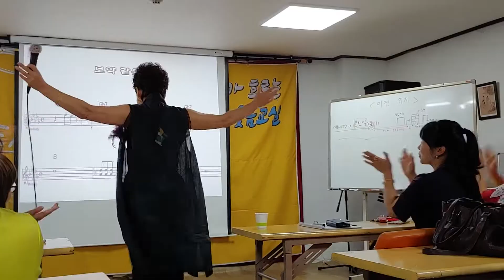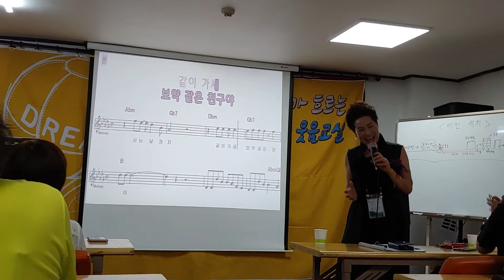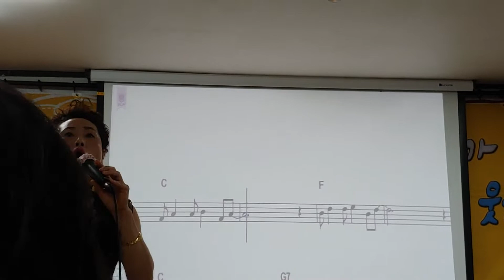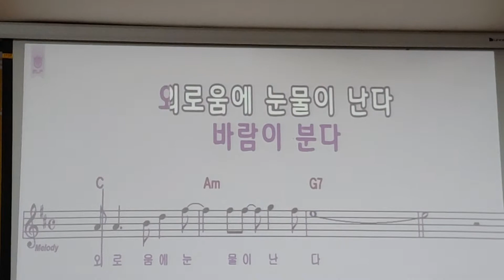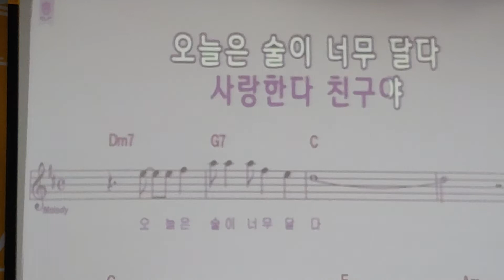경나현노래강사 보약같은친구 봉숭아학당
뇌건강운동을 매일 함께 보면서 하시면
최고의 운동이 될겁니다
항상 시청해주심을 감사드립니다

:감사가 넘치는 삶이 되시길 되시길 기도합니다
고맙습니다
 감사합니다
행복합니다
축복합니다
댓글도 남겨 주시면 고맙겠습니다

전국민이 매일 건강웃음운동을 모두하는 그날까지
김정옥명강사 는  계속홍보하며
웃음에 미쳐서 웃음을 사랑하고 전하겠습니다
웃음치료운동은 일부러 온몸을 움직이며 함께
도리도리운동 과  입을크게 길게
괄약근조이며  배에힘을 주고 발도 움직이며
구르며 온몸으로 할수록 내몸전신운동이되며
매일지속적으로 3번이상 한다 생각하고따라 하시면 3개월 지나면 기적이 일어납니다
얼마나 행복해지고 살맛이나는지 기적체험을
김정옥명강사 유튜브를 보시면서
행복한 삶을 체험해보세요
김정옥 강사는 온몸이 아프고 우울증증까지
생겨서 죽고 싶은마음으로 가득차 있었던 사람이었어요 살고싶지가 않았어요
그런데 그런사람이 웃음알게되고 행복해지면서  건강해지고 생각이 바뀌고 행동이 바뀌고 습관이 바뀌고 운명이 바뀌어서 너무나도 행복한 삶을
살고 있습니다
그래서 여러분들께 이렇게 간절히 말씀을 드립니다
생각을 바꾸십시요
할수있습니다
매일 김정옥명강사 와 하시면 건강웃음운동으로
팔자가 바뀝니다
성공인생으로 확 바뀝니다
매일 혼자웃음운동하는것이  생명입니다
인생이 달라집니다

확언
큰소리로 외쳐봅니다
나는 할수있다
나는 점점 좋아지고 있다
나는 점점 건강해진다
나는 행복하다
나는 내가 점점 좋아지고 있다
나는 행복을 만들어 내는 행복공장 공장장이다

행복공장공장장이 되실겁니다.화이팅!!

웃지않고는 살수가 없다
웃어야 산다
웃고살면 만사형통합니다
건강하게 행복하게 인생이 펼쳐집니다
나부터 보고 실천 , 항상 웃음연습을 하시면서
우리모두 다함께 온가족이 함께보면서 웃음치료운동을 하고 사시를 소망합니다
화목한 가정! 행복이 가득한 사랑이 넘치는가정이
되십니다
우리항상 웃음운동 함께 해요
혼자는 웃음운동이 안된다하니  그래서
할수있게 해드리기 위해서
영상을 올리기 시작한것입니다
1인방송도 한번씩 올리고 강의 한것도 올리고
합니다
함께 해주셔서 감사합니다
좋아요 구독버튼을  꼭 눌러주세요
사랑합니다
고맙습니다
축복합니다
국민건강보험공단강사
파워엔돌핀 건강전도사
김정옥명강사올림